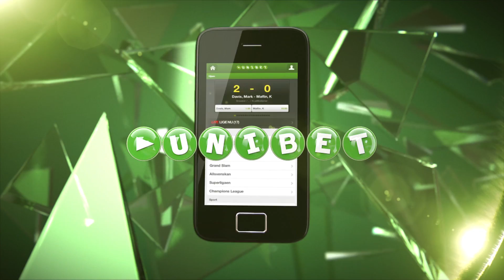TOP 5: De bedste mål mod Randers | fcktv.dk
Gravgaard, Vingaard, Cornelius, Hoseth og Pospěch er på FCK TVs TOP 5 over de bedste FCK-mål mod Randers FC - se dem her inden kampen i PARKEN på søndag: